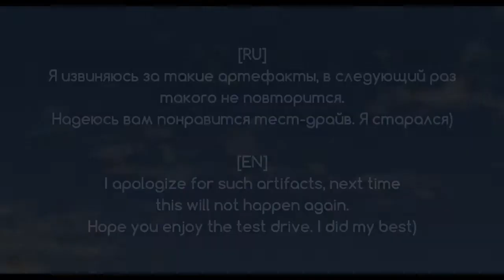Small Island, USA - Test-drive | BeamNG.Drive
Small Island, USA - маленький островок 1х1км, с различными дорогами и крутыми поворотами.

Smail Island, USA - a small island 1x1 km, with various roads and sharp turns.

Версия игры(game version) 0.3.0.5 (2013)